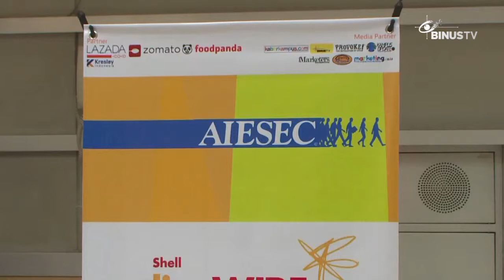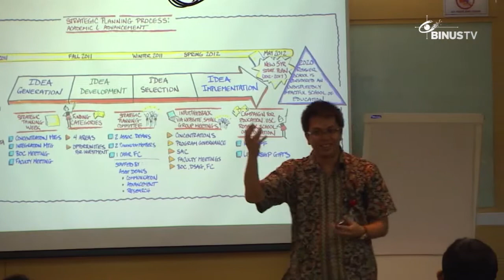[Liputan] Project Based On Exchange oleh AIESEC BINUS